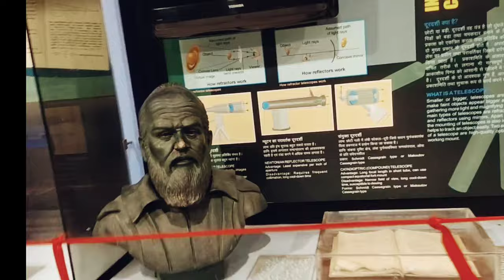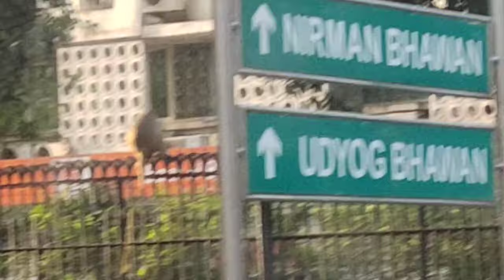चलिये आपको दिन में तारे दिखाते हैं Nehru Planetarium Delhi | Full Tour & Information | pure vlogi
चलिये आपको दिन में तारे दिखाते हैं Nehru Planetarium Delhi | Full Tour &  Information | 🌟⭐💫🌠💫🌃🌌⭐🌟🌠

The Nehru Planetarium in New Delhi is situated in the green surroundings of the Teen Murti House, earlier the official residence of India's first Prime Minister, Jawaharlal Nehru and now a museum in his memory. Conscious of the fact that an understanding of the spirit and method of science was crucial for children to become responsible citizens, Nehru liked every opportunity to be provided to them in this endeavor. In 1964, the Jawaharlal Nehru Memorial Fund was set up to promote his ideas and subsequently it undertook to build the Nehru Planetarium with its primary aim being the promotion of astronomy education. Nehru Planetarium is now a wing of the Nehru Memorial Museum and Library.
Nehru Planetarium Delhi Entry Fee

• 50 per person for Adults

• 30 per person for child 👪 (4 - 12 yrs)

•20 per person for School 🏫 students
MondayClosed / Holiday

Wedesday9:00 am – 5:00 pm

Sunday9:00 am – 5:00 pm

Travel Vlogger
Adventure
Travel holic
Travel photo
Picture of the day
Travel Photography
Travelling Couple
Travel Vlogger India
flying jodi,
planetarium,
planetarium show,
jawaharlal nehru planetarium delhi,
planetarium delhi,
planetarium bangalore,
sky theatre nehru planetarium,
sky theatre,
nehru planetrium,
nehru planetarium,
vlogger,
plantarium vlog

planetarium
planetarium show
planetarium delhi
planetarium bangalore
sky theatre
nehru planetrium
nehru planetarium
vlogger
plantarium vlog
travel blogger
travel bloggers on youtube
travel bloggers india